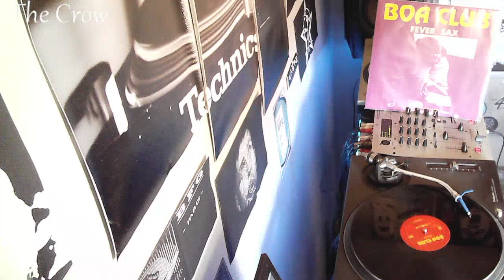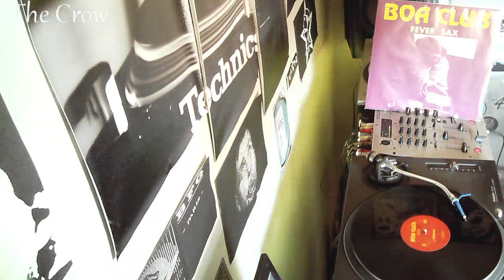Boa club - Fever sax by The Crow